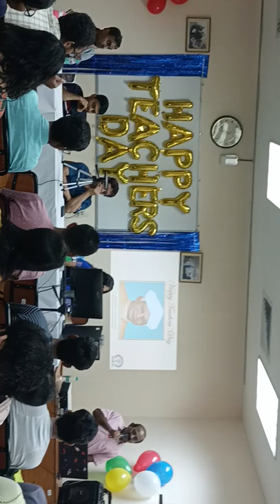Teacher's day 2022, song 1 by Bhosle sir, at GSSST, IIT KGP